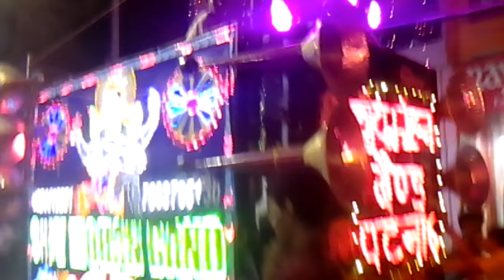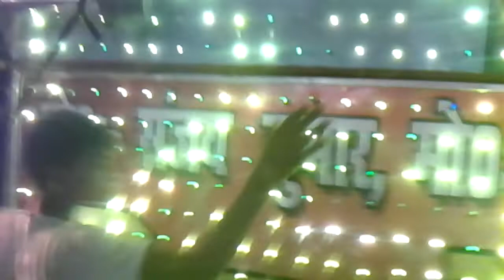(Diwani Prem Diwani) Shiv Mohan Band Sultangunj Patna 6 Laxmi Puja